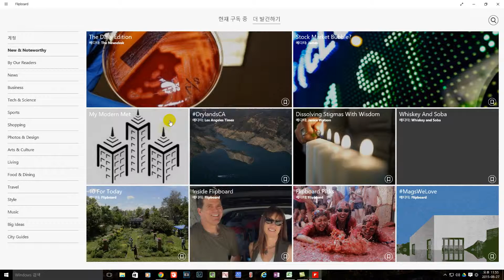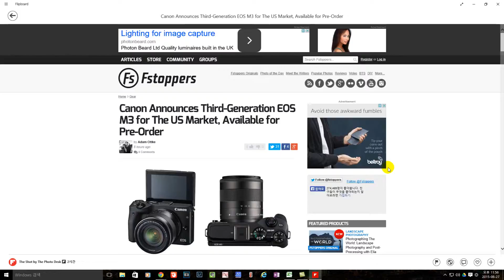윈도우 플립보드